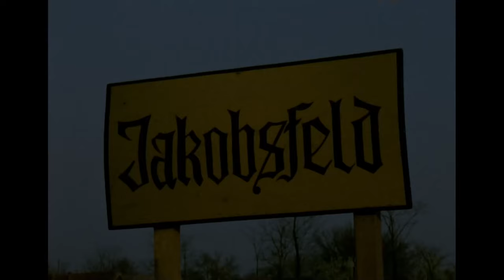Zavodljiva televizija - Kreatori serija: Salaš u malom ritu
Avanture dečaka Milana Maljevića u fiktivnom banatskom selu Mali Rit, nad kojim se, tokom nemačke okupacije, nadvija strašna senka novog nemilosrdnog inspektora Šicera, osvojile su te 1976. godine srca gledalaca Telivizije Beograd.

Nastala po nagrađivanoj knjizi Arsena Diklića i u režiji Branka Bauera, serija "Salaš u Malom Ritu" plenila je pričom o odrastanju u teškom periodu Drugog svetskog rata, živopisnom galerijom likova u malom banatskom selu, ali i veštinom da se glavni negativci poput Šicera izvedu iz crno-belog okvira.

Tada trinaestogodišnji Slavko Štimac u ulozi dečaka Milana, rame uz rame sa zvezdama kakvi su bili Slobodan Perović, Pavle Vuisić i Renata Ulmanski, pokazao je da raste u budućeg velikog glumca, a serija "Salaš u Malom ritu" i danas predstavlja, kako je to istakao Rajko Grlić, veliku toplu priču o hladnim vremenima.

U emisji učestvuju: Slavko Štimac, glumac, dr Aleksandar S. Janković, istoričar filma FDU i Prvoslav Plavšić, psiholog.

Urednik i scenarista Lidija Božić
Direktor fotografije Vladimir Marković
Montažer Marija Aranđelović